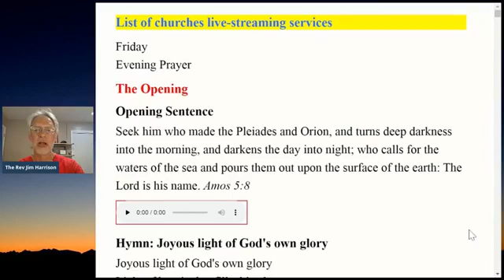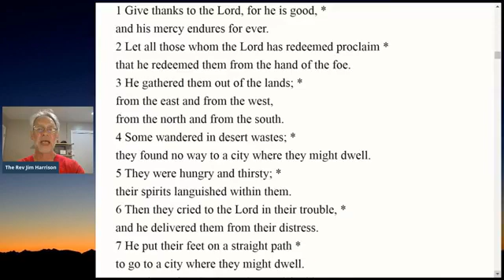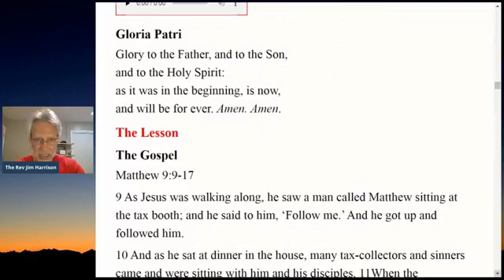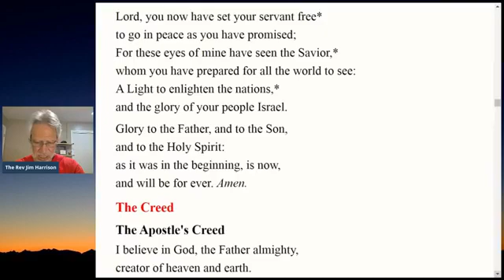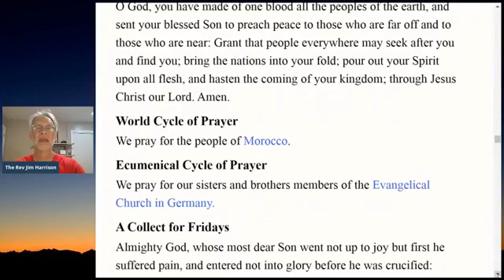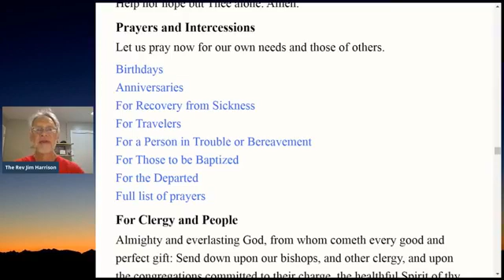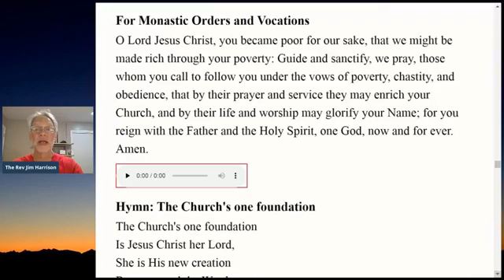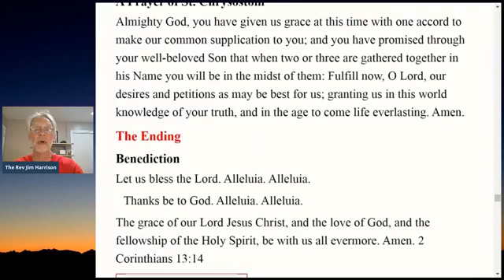5 29 2020